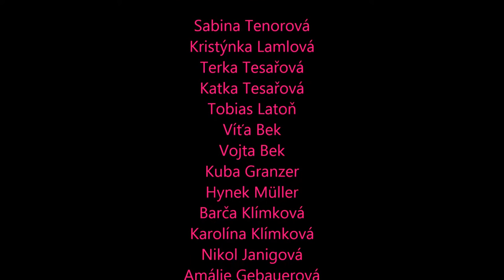letní tábor Chlebičov 2016 - BOBY